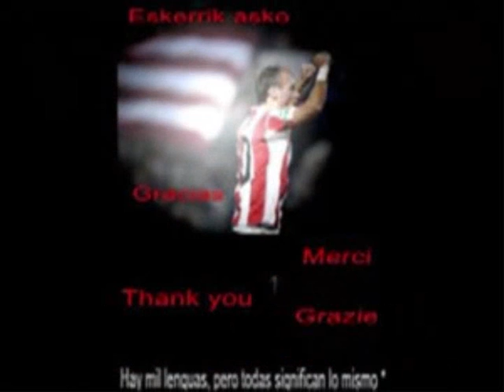|| || ☆ Yeste ☆ || || ● D10S de Basauri ● Athletic Bilbao ☆ Al Wasl - Best MP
Best Basque Midfielder - Francisco Yeste Navarro

Nombre : Francisco Javier Yeste Navarro
Apodos : Seda , El Mago de Basauri , Zape , La zurda de oro .
Nacimiento : 6 de diciembre de 1979 (30 años) : Basauri, Vizcaya .
Club actual : Al Wasl FC  .
Posición : Centrocampista  .
Estatura : 1,84 metros
Año del debut : 1998
Club del debut : Athletic Club

Francisco Javier Yeste Navarro, deportivamente conocido como Fran Yeste (Basauri, Vizcaya, 6 de diciembre de 1979), es un futbolista español. Juega de centrocampista y su actual equipo es el Al Wasl FC de los Emiratos Árabes

Trayectoria :

Ha pertenecido siempre a las categorías inferiores del Athletic Club.

Después de su paso por el Baskonia, en 1998 pasa a formar parte del Bilbao Athletic. Poco después pasó a ser de la primera plantilla, si bien debutó con el Athletic cuando todavía pertenecía a sus categorías inferiores. Su partido de debut en la Primera división fue el 7 de febrero de 1999 contra el Racing de Santander.

La temporada 1999-00 fue su primera temporada como integrante del primer equipo, aunque disputó solamente seis partidos. Al año siguiente, el entrenador ya contaba habitualmente con él, jugando esa temporada 34 partidos y marcando seis goles.

Ha disputado más de 220 partidos y ha marcado más de 40 goles. Es zurdo, y la posición de media punta es su favorita. Sin embargo, su demarcación habitual durante sus primeras temporadas en el primer equipo del Athletic fue pegado a la banda izquierda, posición que actualmente ocupa.

Yeste está considerado uno de los jugadores con más calidad del Athletic. Pese a su talento, en algunas ocasiones se le ha acusado de falta de entrega física. Acusaciones que se vinieron abajo durante la temporada 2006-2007, cuando a pesar de sufrir una dolorosa pubalgia, jugó 38 partidos y marcó 5 goles. Antes de cada partido, el jugador debía ser infiltrado, para reducir el dolor, y poder saltar al campo. Su compromiso con el equipo (que estuvo jugándose todo el año la permanencia) quedó así demostrado.

En mayo de 2010 anunció que al término de su contrato no renovaría con el Athletic Club. Tras esto, el jugador recibió ofertas de varios clubes, entre ellos varios españoles como el Deportivo de la Coruña o el Getafe CF y otros del extranjero como el Trabzonspor o el Olympiakos. Sin embargo, el jugador rechazó todas las ofertas para irse a jugar a los Emiratos Árabes, donde le ofrecían un contrato notablemente superior respecto a las cantidades económicas. Así, en junio de 2010 se confirmó su fichaje por el Al Wasl de Dubái, club en el que jugará las próximas temporadas